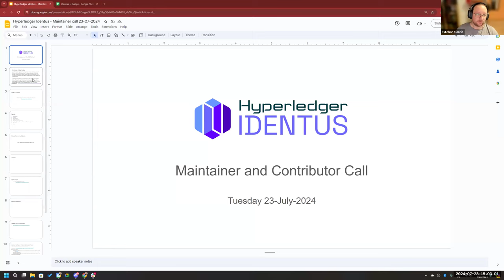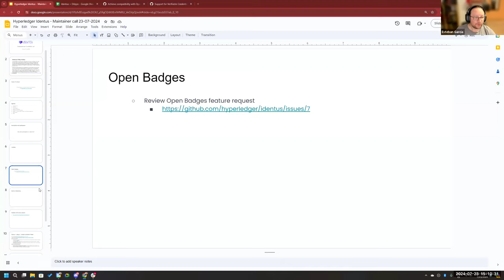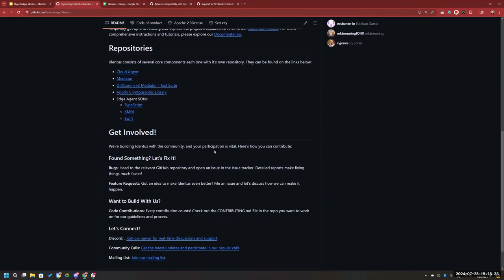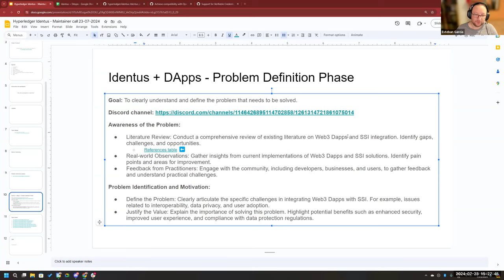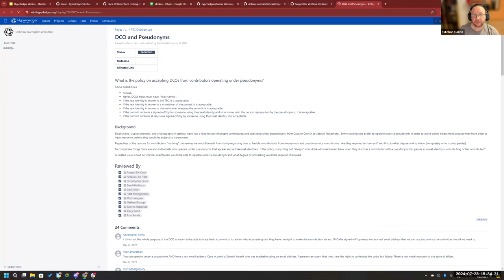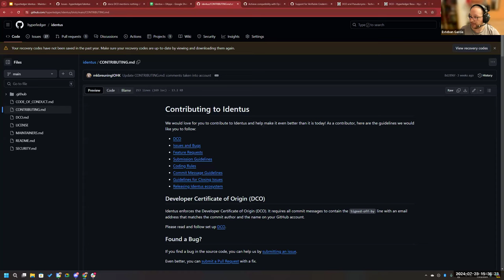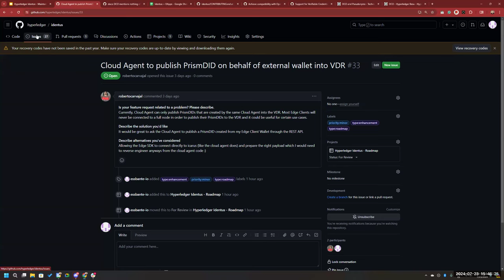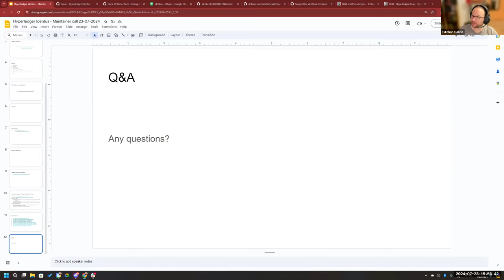Identus Maintainer Call 2024 07 23